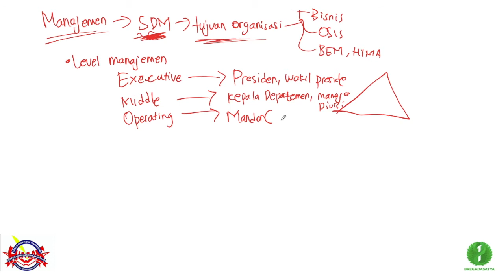Cost 1 TM 1 Part 4